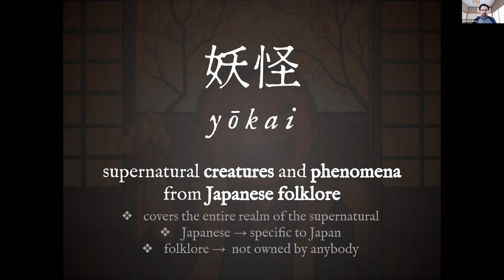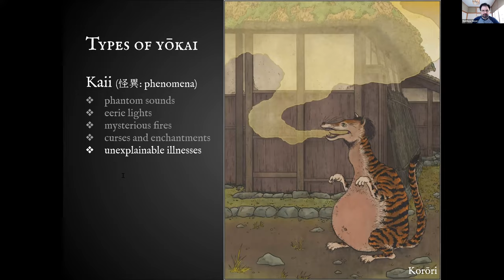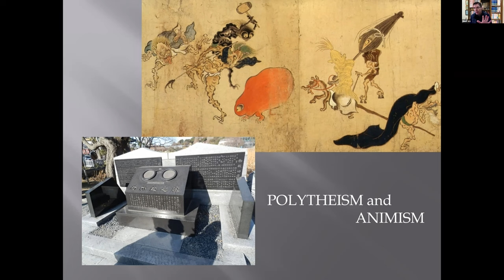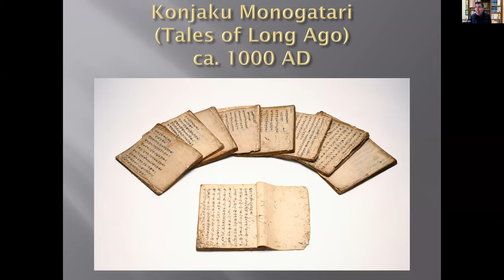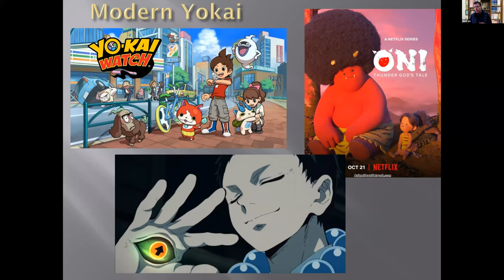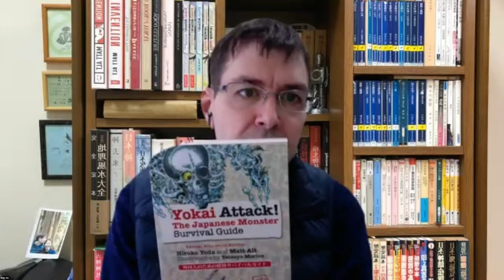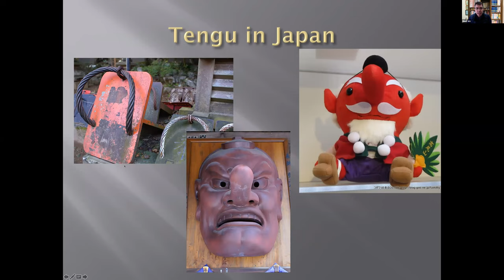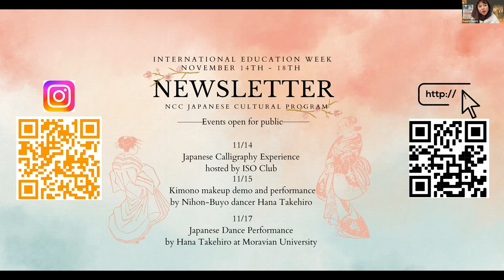Discover Japanese Yōkai Folklore | Japanese Cultural Program at Northampton Community College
What are Yōkai?

We have two amazing Yōkai experts from Japan, Matt Alt and Matthew Meyer.  Matt Alt is presenting the important history of Yōkai and how Yōkai play an important role in modern Japan today. On the other hand, Matthew Meyer is presenting his Yōkai illustrations, Yōkai stories, and sharing his experience of living in Japan as an artist.

About Speakers

Matt Alt was as a civil servant, a translator for the US Patent and Trademark Office. By day he helped attorneys decipher Japanese intellectual property ranging from sanitary napkins to nuclear reactor components. But at nights and on weekends, he found himself living a second life, translating video games and writing for websites and magazines about his passion for the Japanese heroes, robots, and monsters that had first inspired him as a child.

In 2003 he left his homeland of America for Tokyo. There he co-founded AltJapan Co., Ltd., a company that specializes in localization — producing the English-language versions of popular Japanese video games, comic books, and other forms of entertainment. This work immersed him in what Japan calls the “media mix,” an interconnected creative ecosystem of products, publications, productions, and producers. It is a place few foreigners ever get to see, the beating heart of Japan’s pop cultural machine. This background, coupled with my fluency in the Japanese language, has given him a seat at the table with the nation’s top creators for many years. His conversations with them have given him a singular understanding of the ways Japanese tastemakers create, and a chance to see the unpredictable moment when new concepts spark into life.

He still translate today. But his true passion is harnessing a unique combination of insider experience, linguistic skills, and investigative insight to deliver compelling stories that have never been told in the English language. Japanese pop culture, and the ways it is made and consumed both in Japan and abroad, is more than his hobby or his reporting beat. It is his lifeblood.

He was the co-host of the popular NHK World television show Japanology Plus from 2015 to 2020. His essays and cultural commentary regularly appear in a variety of media outlets, including The New Yorker online, BBC Culture, CNN Go, The Economist 1843, Wired, Slate, The Independent, The Japan Times, and Newsweek Japan.

Matthew Meyer is an illustrator and folklorist based in Japan. He received a BFA in illustration from Ringling College of Art and Design in 2005. His work is focused on Japanese folklore, particularly yōkai stories.

He is the author and illustrator of several encyclopedias of Japanese folklore, including The Night Parade of One Hundred Demons (2012), The Hour of Meeting Evil Spirits (2015), The Book of the Hakutaku (2018), and The Fox’s Wedding (2022). He is also the creator of yokai.com, an online illustrated database of Japanese ghosts and monsters.